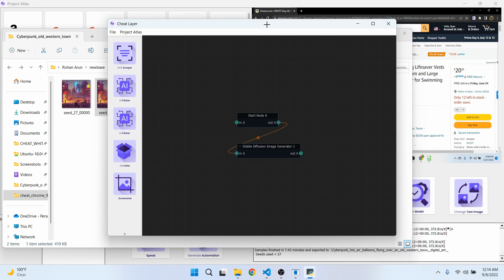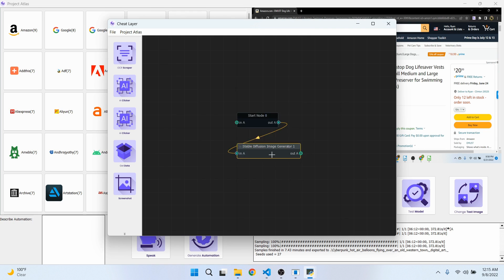Cheat Layer: Unlimited No-Code Stable Diffusion Automations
Install Stable Diffusion locally to generate unlimited images for free and integrate them into automations.